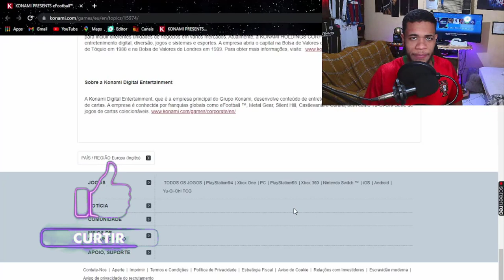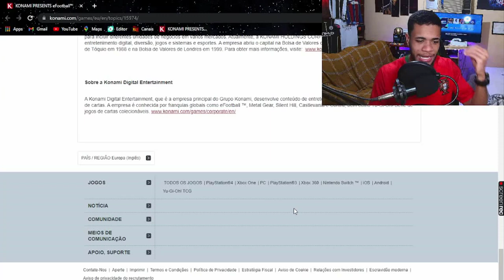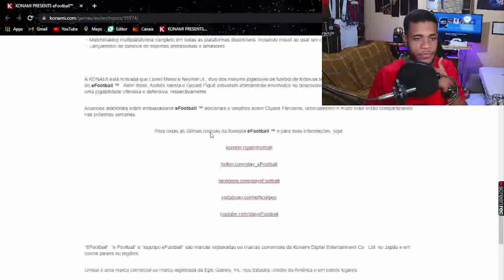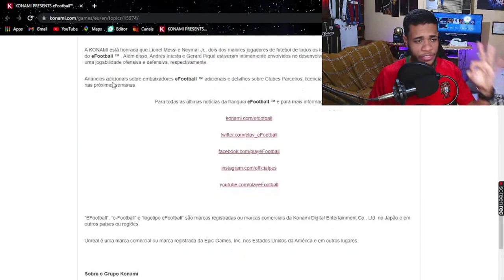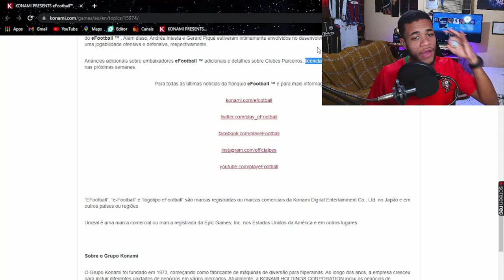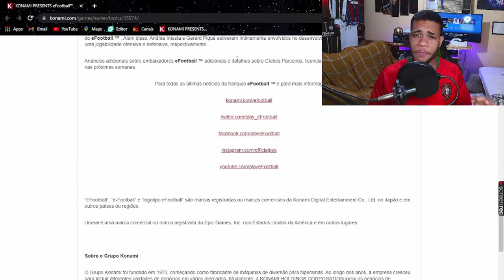PES 2022 | VAZOU AS NOVIDADES DA GAMESCOM! O QUE VIRÁ?